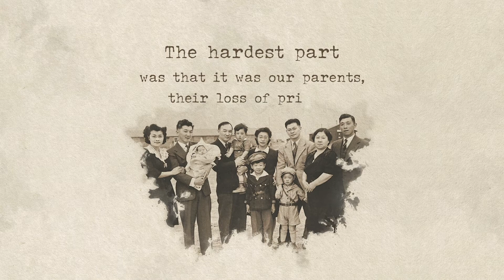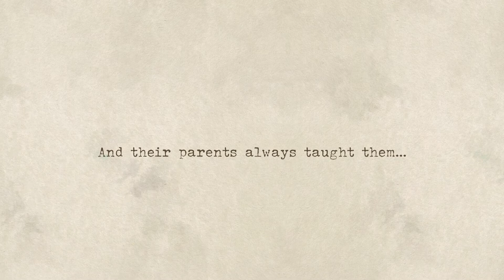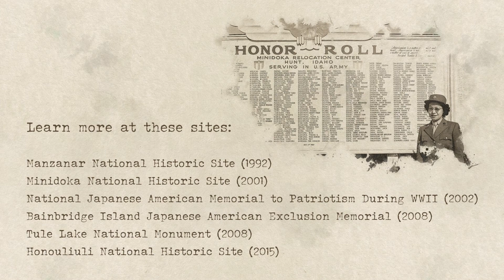Remarks on the Go For Broke Soldiers Stamp, Erika Moritsugu and the Biden Administration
Erika Moritsugu, Deputy Assistant to President Joe Biden and Asian American Pacific Islander Senior Liaison, gives remarks on the release of the Go For Broke Soldiers Stamp, June 3, 2021.